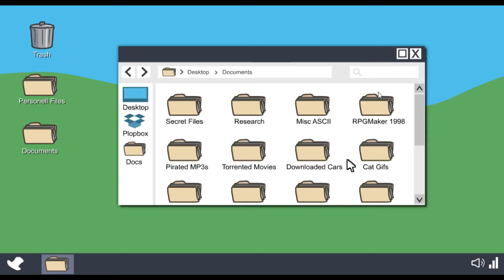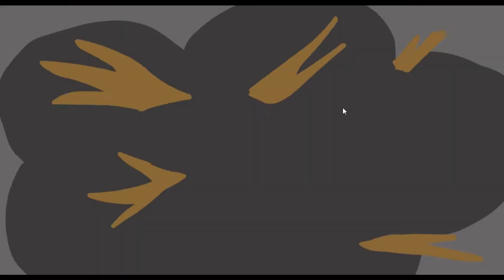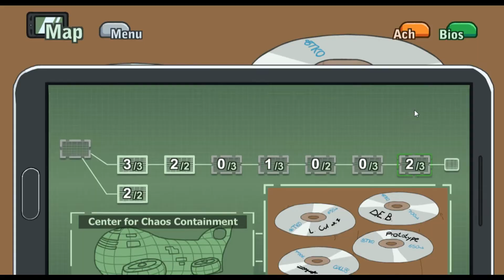Infiltering The Airship Henry Stickmen Collection Episode 3